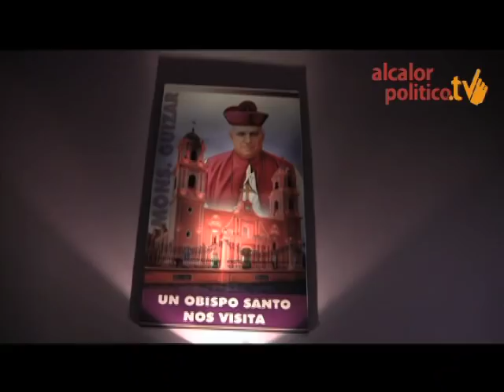Presentan radionovela de San Rafael Guízar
Xalapa, Ver., 20 de junio de 2014.-  En conferencia de prensa, en el antiguo Palacio Episcopal se presentó el primer capítulo de la radionovela titulada "La última misión" y se abundó sobre la producción de esta historia.